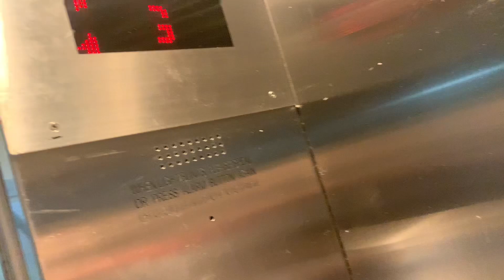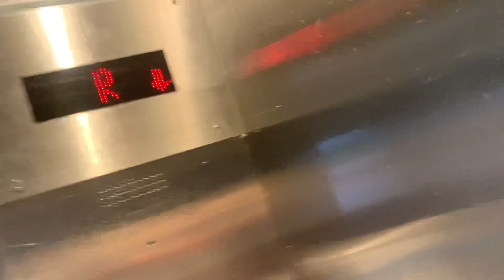將軍澳寶盈花園多層停車場KONE升降機（２號升降機）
寶盈花園（Bauhinia Garden）位於香港西貢將軍澳唐俊街的私人參建居屋，地址是將軍澳市地段62號。屋苑由瑞安集團的附屬公司「翠城國際有限公司」（Jade City International Limited）發展，及由香港房屋委員會負責監管整個發展過程及推售，瑞安承建有限公司建造，瑞安物業管理有限公司管理，周林建築師事務所（香港）有限公司設計，於2001年1月落成，共有八座樓高40層的樓宇。

寶盈花園為全香港首個智能居屋屋苑，全部單位都設有入屋光纖，而屋苑也自設內聯網，故此住戶可以與屋苑管理處互通訊息，查詢及租用場地等服務。它是將軍澳居屋綠表市場成交價最高的屋苑，也是新界區綠表市場成交價最高的屋苑之一。

地址：香港新界將軍澳唐俊街11號寶盈花園多層停車場

本機停靠樓層：G, 1-7, R（９層）

屋苑設有25米長室外泳池，是將軍澳少數設有泳池的居屋屋苑。池邊有園景瀑布、日光浴場、燒烤場、網球場、羽毛球、籃球場、排球場、戶外、戶內健身設施、緩跑徑、太極練功場、平台花園及多個兒童遊樂場等設施。

屋苑面向唐俊街的一邊設有一個兩層高的商場，而面向寶邑路的一邊設有一個多層停車場。

屋苑選料施工也不同一般私人機構參建居屋屋苑，屋苑各座大堂入口牆身及地台以花崗石鋪砌，各層電梯大堂牆身及地台鋪砌仿雲石，每戶配不鏽鋼閘及實心木門，廚房連整套木質廚櫃，意大利LaTorre水喉一套，連雙槽式鋅盤，浴室裝有可調控高度的意大利LaTorre花灑龍頭，Roca浴缸，連人造樹脂枱面鏡櫃及不鏽鋼毛巾架，氣派媲美私樓，堪稱全港最豪華的居屋。但設計引來私人發展商抨擊，指居屋不應「豪宅化」。

This lift serves: G, 1-7, R (9 floors)

KONE Traction Elevator, Bauhinia Garden Multi-storey Car Park, 11 Tong Chun Street, Tseung Kwan O, N.T., Hong Kong